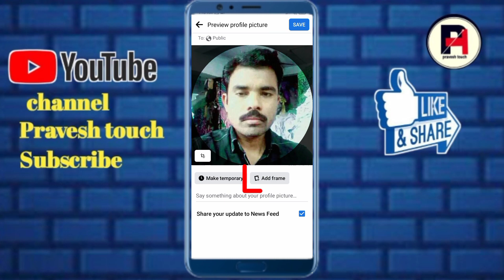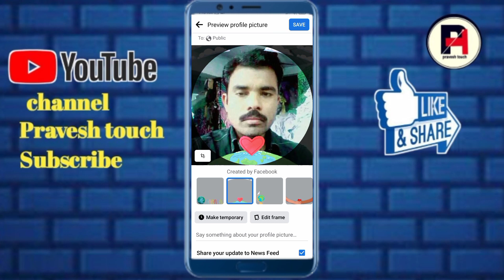facebook par profile photo kaise set kare || how to change facebook profile picture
hello friend is video mein bataya Hun Ki Facebook profile picture Kaise set Karte Hai